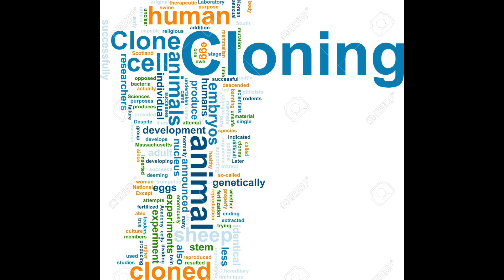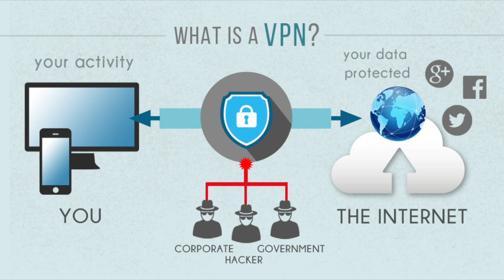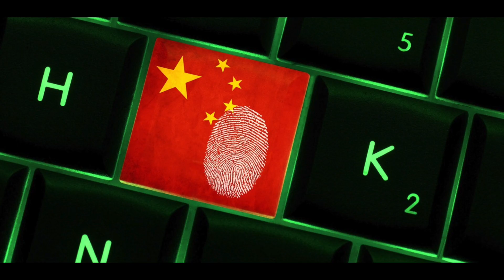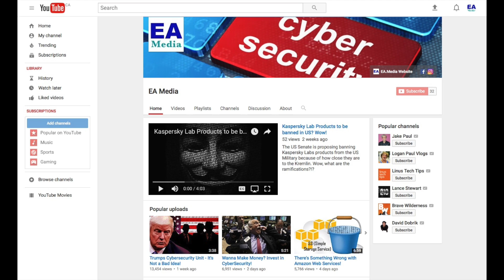The Great Virtual Wall of China - How Would YOU Do It?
This video goes into the Great Virtual Wall of China and what it might take to put one in place.